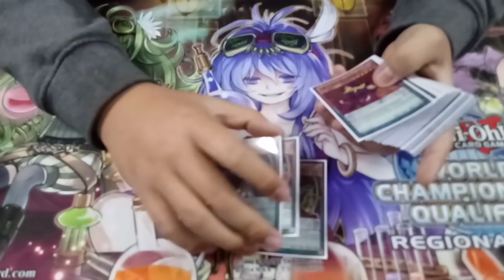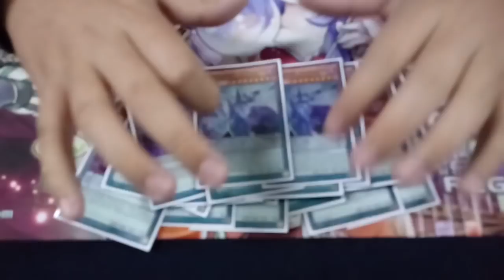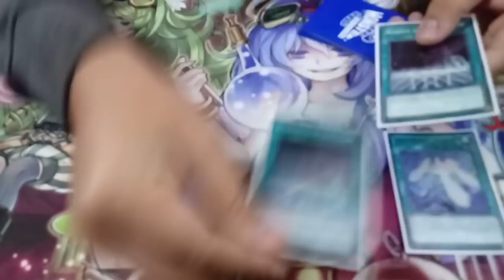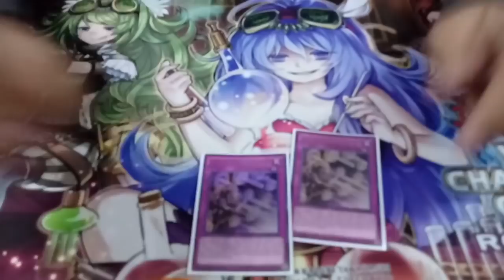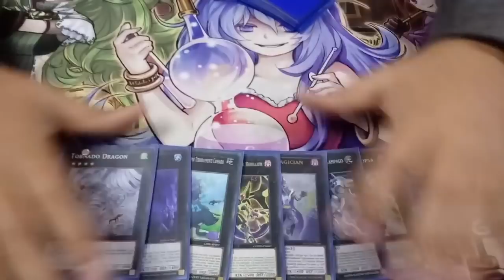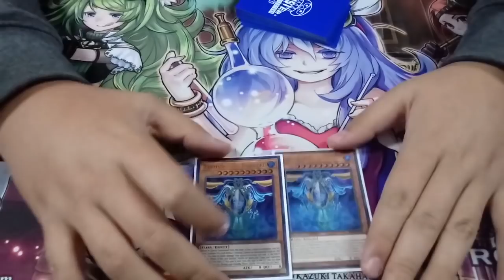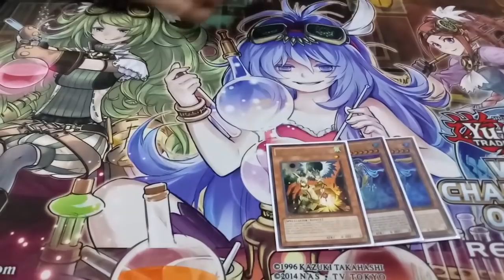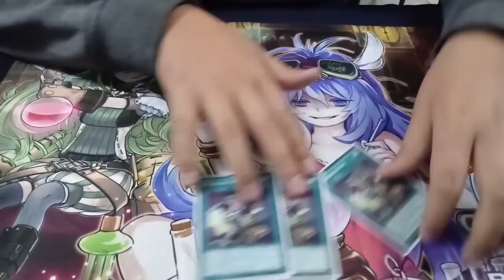5°Place WCQ Regional Antofagasta - Deck Profile - Magician Pendulum December 2017 (Latin YGO)